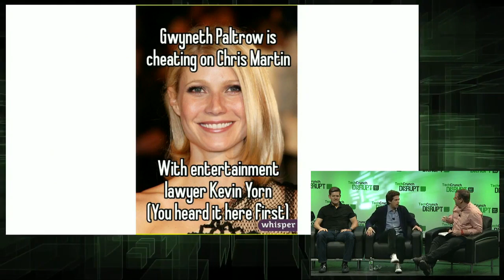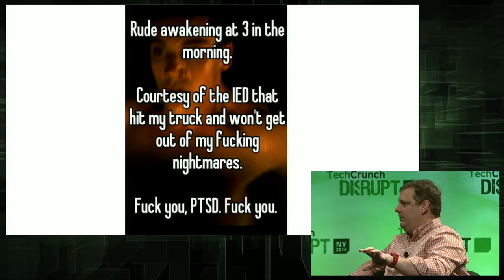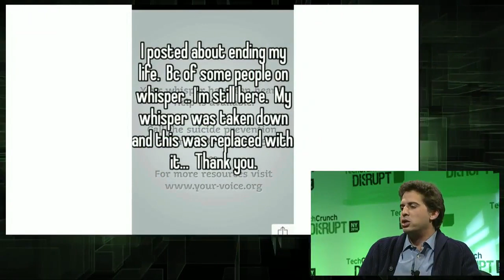Whisper's Michael Heyward Talks Business | Disrupt NY 2014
Michael Arrington grills Michael Heyward of Whisper and Roelof Botha of Sequoia Capital about Whisper's business model and impact, whether celebrity gossip counts as whistleblowing, and Square rumors.

TechCrunch Disrupt is one of the most anticipated technology conferences of the year. From May 5th - May 7th, TechCrunch TV will be airing exclusive coverage from Manhattan Center in NYC. Disrupt NY has an all new slate of outstanding startups, influential speakers, and celebrity guests.